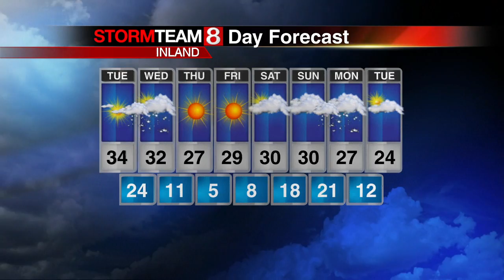Gil's Tuesday weather